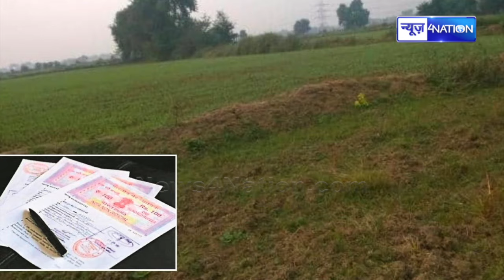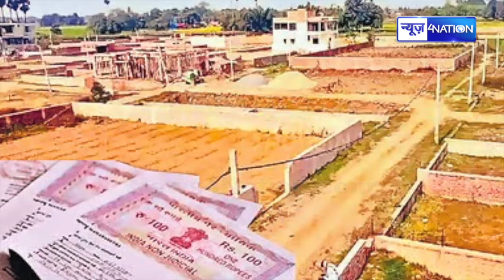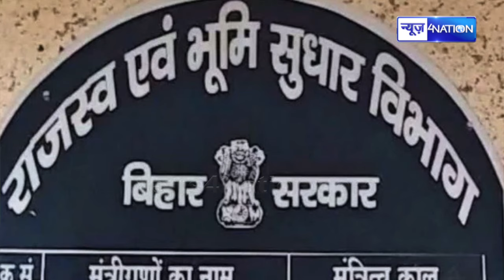Bihar Land Survey: जमीन का दाखिल-खारिज नहीं तो भी मत करिये चिंता, Nitish Govt का आया बड़ा निर्देश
Bihar Land Survey: जमीन का दाखिल-खारिज नहीं तो भी मत करिये चिंता, Nitish Govt का आया बड़ा निर्देश |  Bihar News | News4Nation